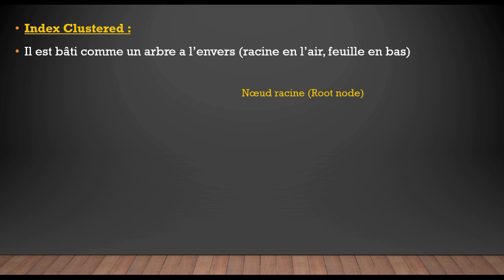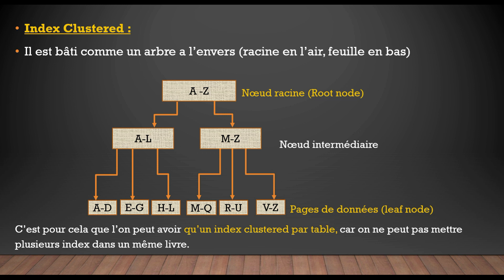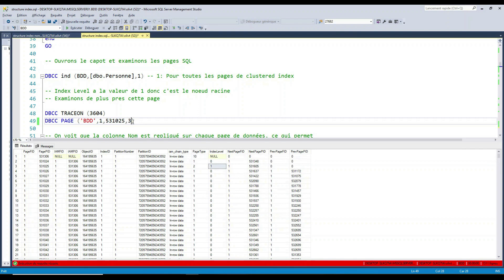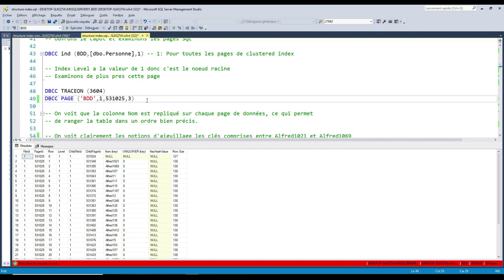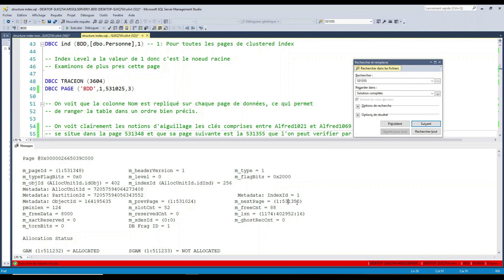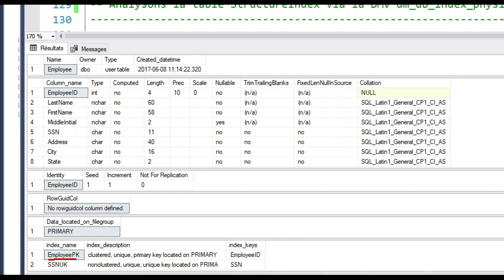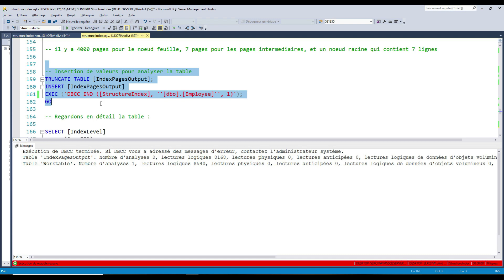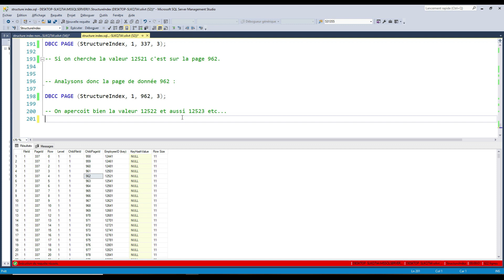SQL Server cours Index: Apprenez la définition d'un index clustered sur une table. (exemple simple)